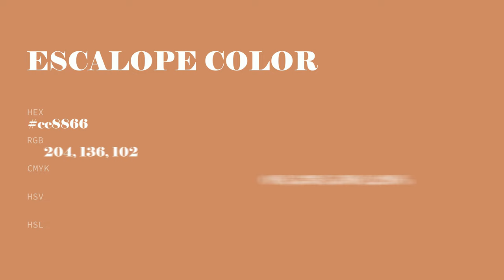Escalope color cc8866 hex color - Orange color - Cool color cc8866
What color is Escalope ? cc8866 hex color - Orange color - Cool color cc8866

Hex cc8866 Color Code is also known as Escalope color.